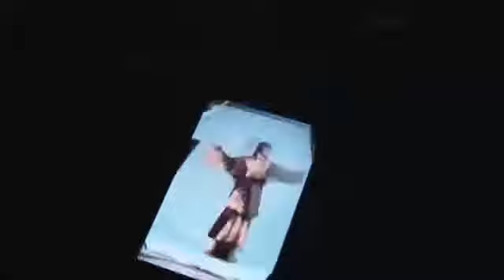MzVee A2 O Magazine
MzVee for A2.O Magazine
Dress: Lumiere Couture
Photographer: Quarets
MUA: ChicBehindTheScene